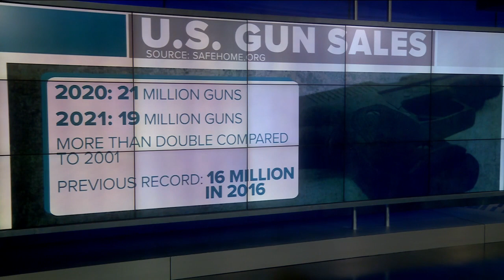360 In-Depth: Jump in firearm assaults and murders in major Colorado cities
Murders and aggravated assaults with firearms have increased significantly in major Colorado cities.